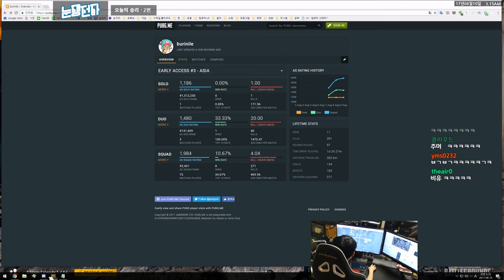배그 105개 60만원치 상자깡 [배틀그라운드] | 눈쟁이